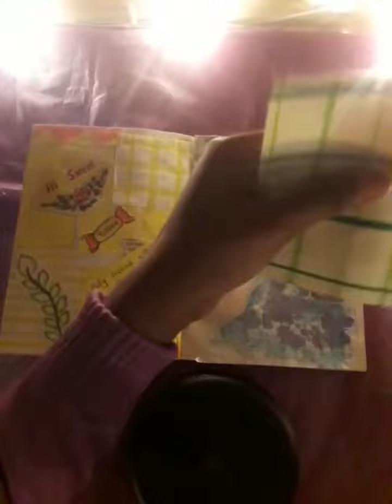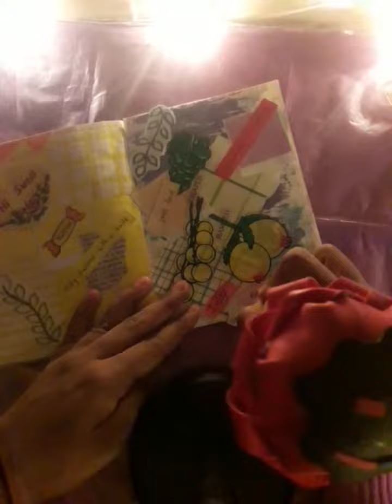Fruits Journaling pls support us | Shazee Unique Idea's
Hi friends
Shazee Unique Idea's
This is our new channel
My channel in Unique video will be coming
Support in Tiktok